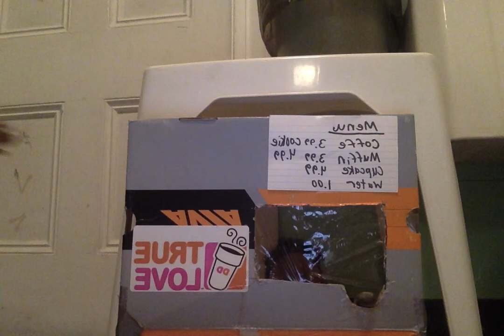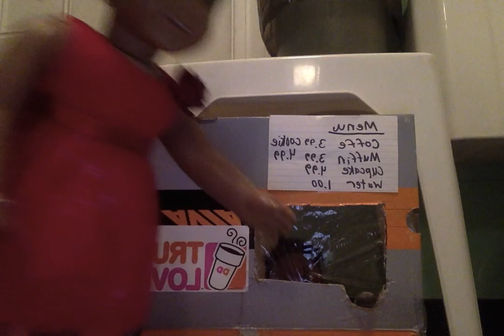Zelias Present agsf